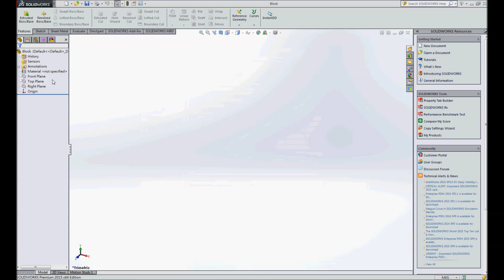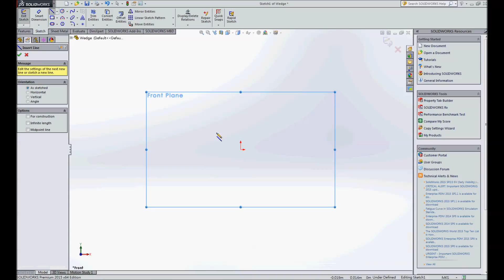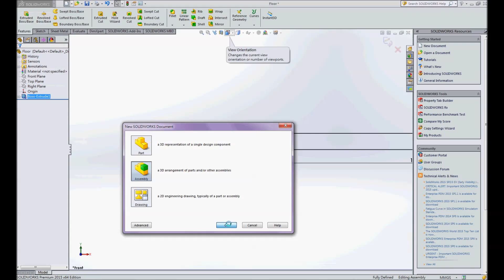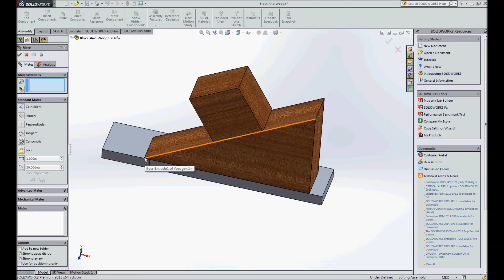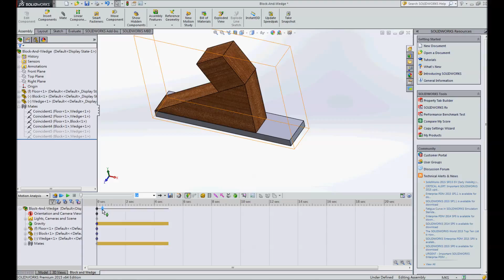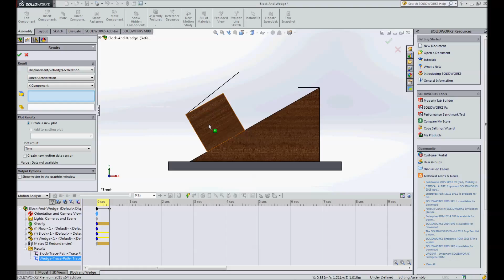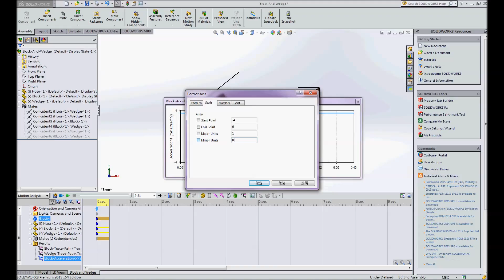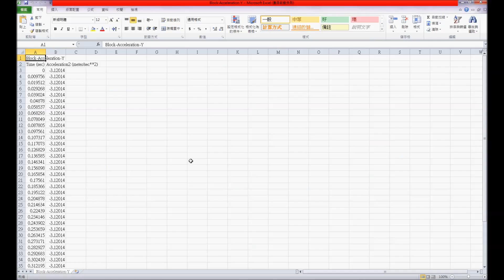Section 2.1 Newton's 2nd Law: Block and Wedge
This is an exercise in a book by Huei-Huang Lee. For complete resources of the book, please